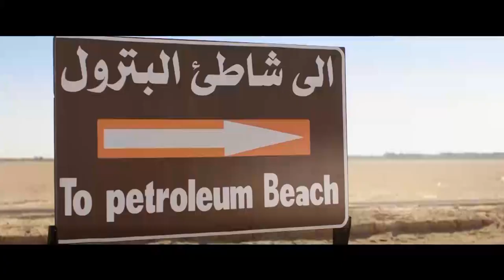ههههههههه... هجرس و خاطر بيجربوا يسرقو اول مرة شوف حصل !! دا غباء رهيب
ههههههههه... هجرس و خاطر بيجربوا يسرقو  اول مرة  شوف حصل  !! دا غباء رهيب                                 تدور أحداث المسلسل في إطار كوميدي اجتماعي، حيث تُجسّد (دنيا) دور فتاة ثرية تُدعى نيللي، وتجسد
نيللي_شريهان إيمي_سمير_غانم_دنيا_سمير_غانم احفاد ميكي